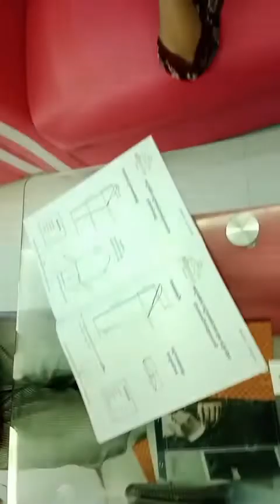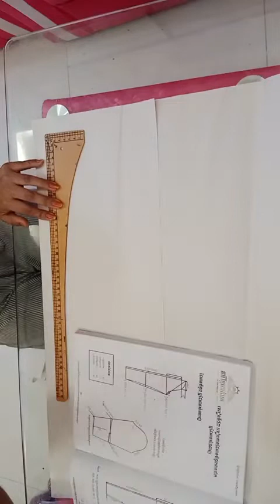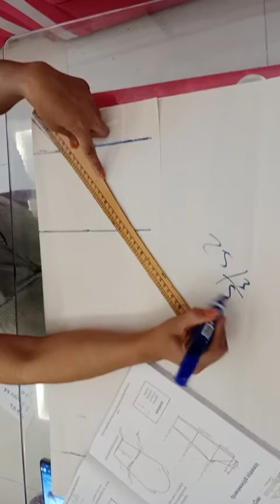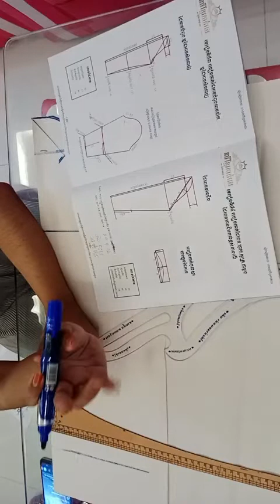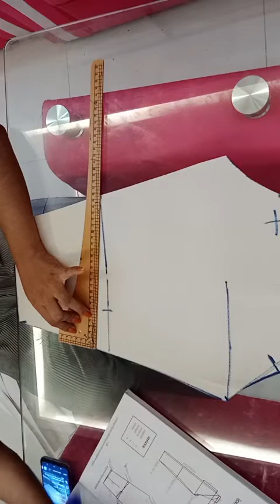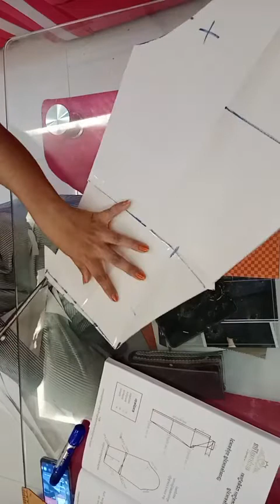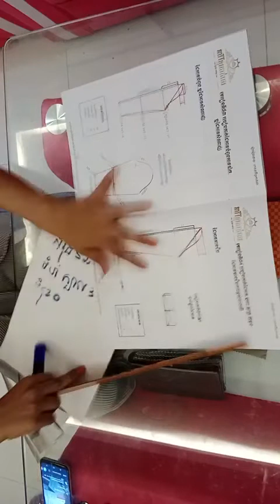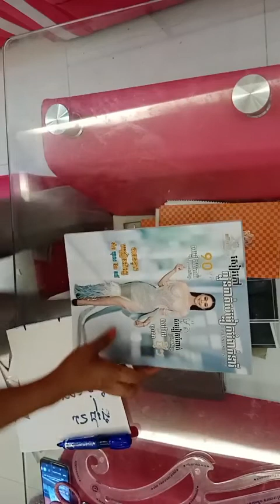របៀបកាត់ដៃអាវជីបកែង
👉ហាងយើងខ្ញុំមានទទួលបង្រៀនសិស្សទាំង បុរស-នារី រៀនមិនកំណត់រយៈពេល
-សៀវភៅក្បួនសម្លៀកបំពាក់នារីតម្លៃ 60$
-សៀវភៅក្បួនសម្លៀកបំពាក់បុរសតម្លៃ 60$

- Follow up